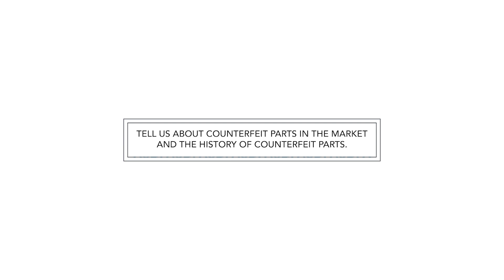Counterfeit PCBA Parts: Why Cheap Open-Market Parts Can Be Risky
Cody Endlich, MacroFab’s head of strategic sourcing, explains why working with a trusted partner can be key to success in open-market component purchases.